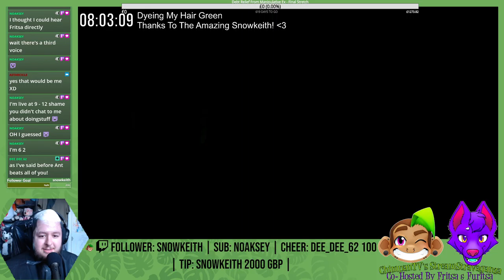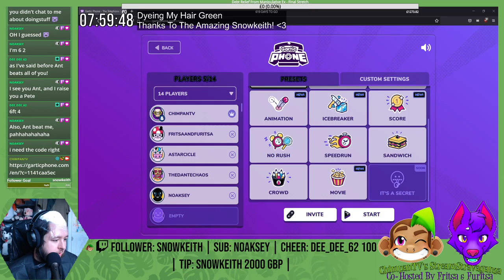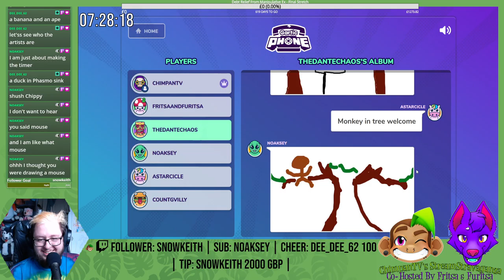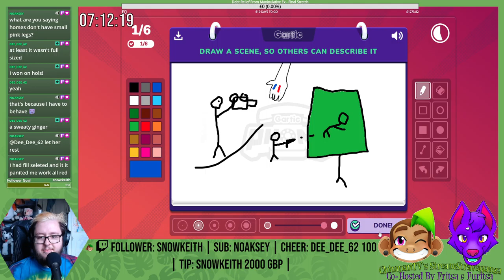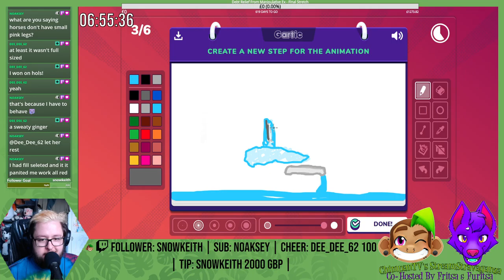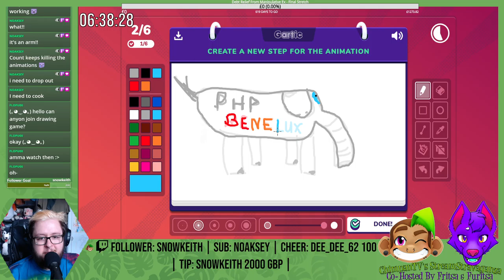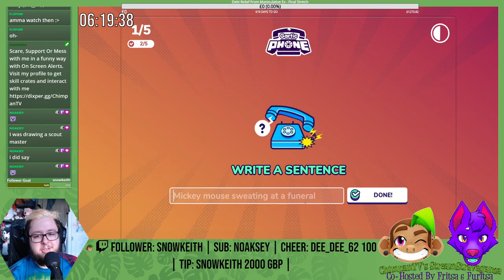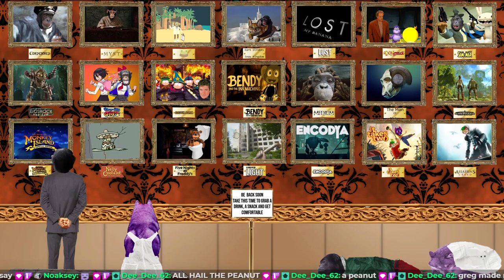12 hour Stream // Gartic Phone [Slightly NSFW] #4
Archive Of The Stream at 18/09/21 Click To See me play Live